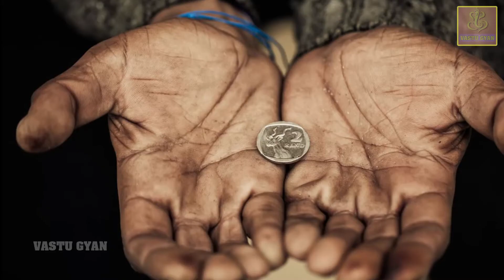दुआ करो की ये 6 बाते किसी के भी साथ न हो | Vastu Gyan